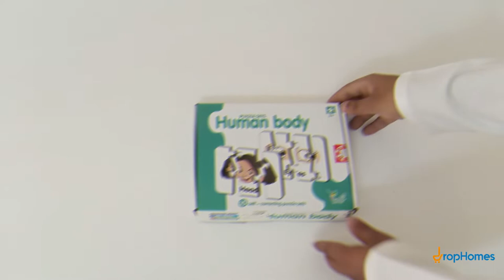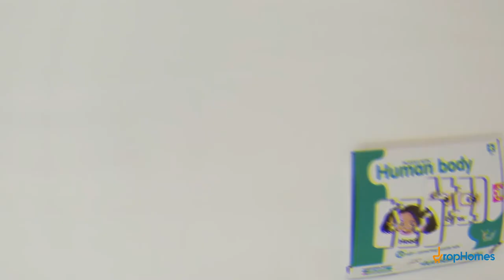Jigsaw Puzzle Human Body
Educational Puzzle Body Parts Jigsaw Puzzle

The puzzles that teach are the perfect combination. One of the best ideas is learning while having fun. The child will see the puzzle as a challenge so that all the pieces fit together.

Your child will be able to learn words in English, starting from an early age in a common language.

Educational puzzles will be a good exercise for the imagination, expand knowledge and exercise patience. The whole thing will pay off in the future for the child. By matching the shapes of the puzzle, he will learn the names of individual parts of the body, learn to match shapes.

Each body part is captioned in English, thanks to which you will learn the basic words. You can create as many as 10 connections from all the puzzles.

After arranging it, you will see pictures such as head, eyes, mouth, nose

10 self-correcting puzzles set in one box